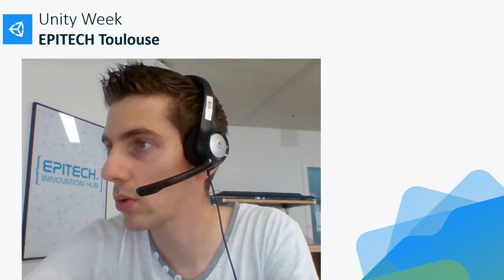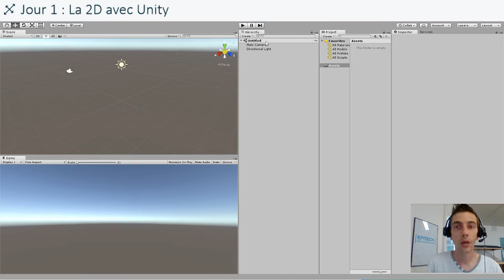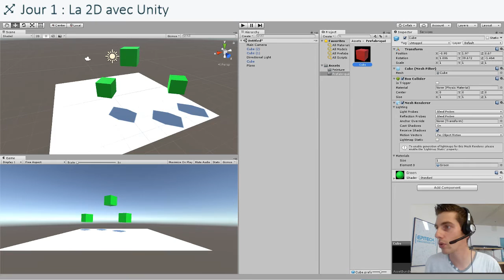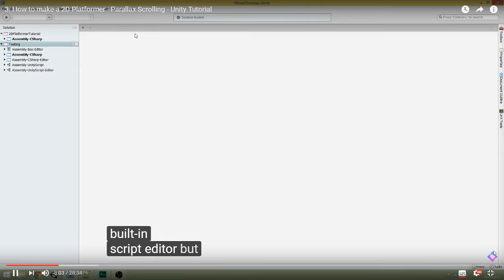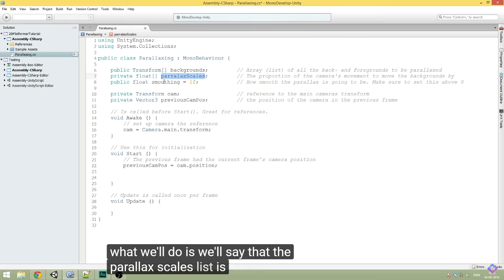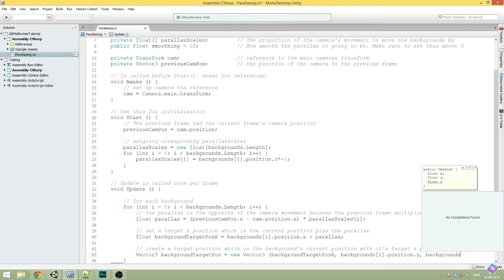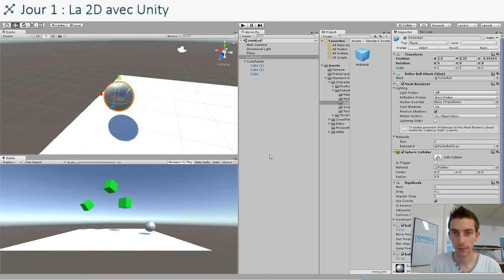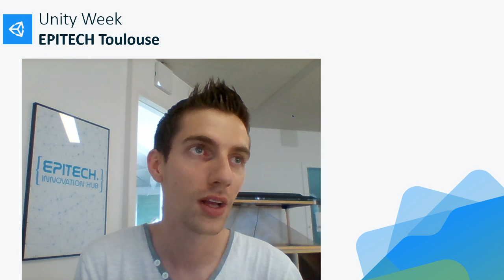Unity Week Jour #1 - 2D Parallax